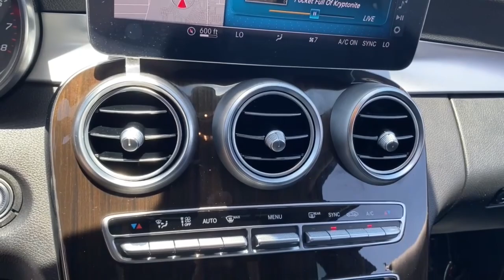2019 Mercedes-Benz C-Class Phoenix, Glendale, Peoria, Sun City, Surprise, AZ KU291929P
55SWF8DB2KU291929 Polar White Used 2019 Mercedes-Benz C-Class C 300 Sedan available in Phoenix, Arizona at Bell Road Toyota. Servicing the Glendale, Peoria, Sun City, and Surprise, AZ area.

23/34 City/Highway MPGRecent Arrival!Polar White 2019 Mercedes-Benz C-Class C 300 RWD 9-Speed Automatic 2.0L I4 TurbochargedCLEAN CARFAX.Awards:* JD Power Automotive Performance, Execution and Layout (APEAL) StudyPrice does not include dealer installed accessories, tax, title, license, or $529 dealer doc fee. Please call for availability.